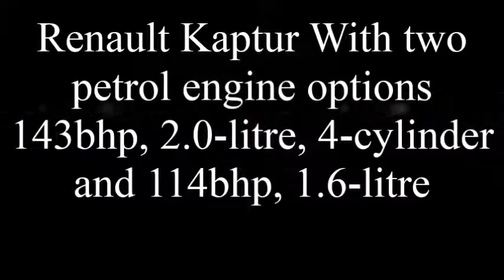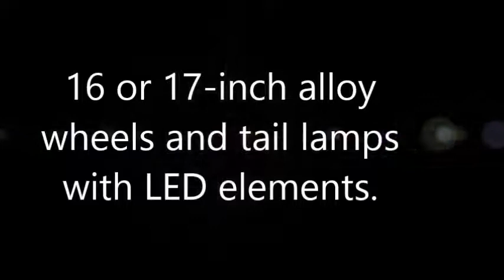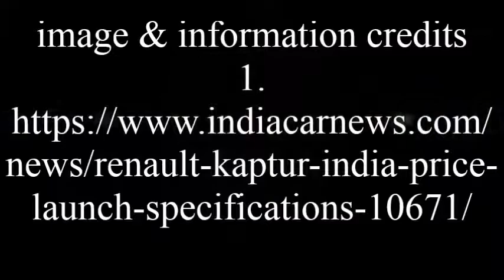2017 Renault Kaptur Launching To Rival Mahindra XUV500 in 2017